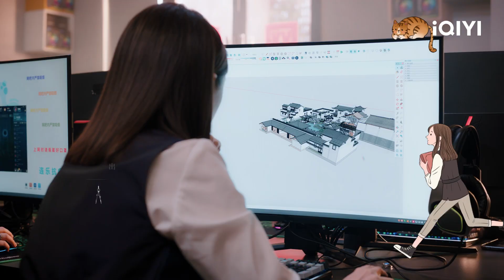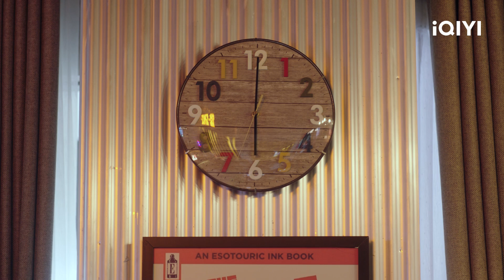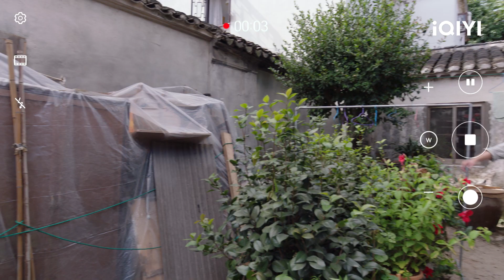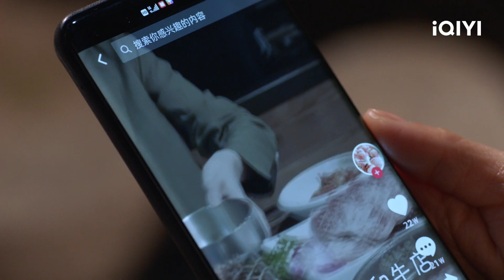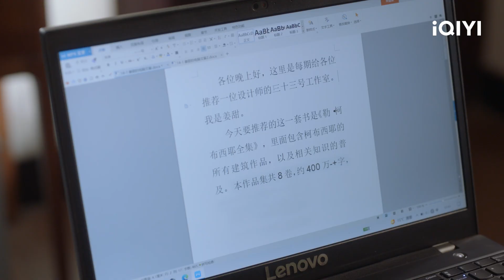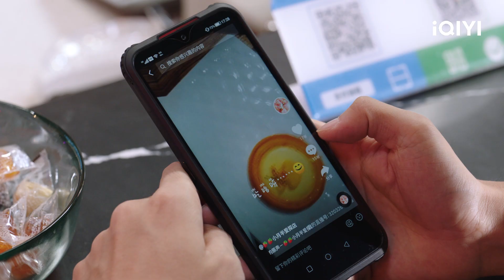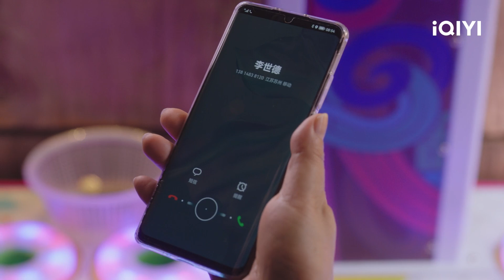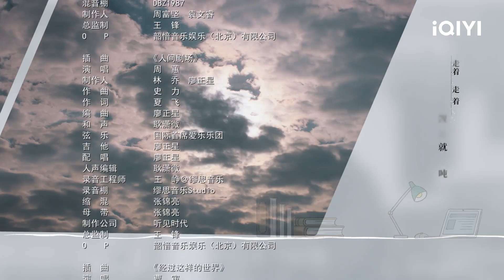Trợ Lý Của Tôi Không Đơn Giản Tập 17 | Phim Hiện Đại Đề Tài Phái Nữ Đáng Xem | iQIYI Vietnam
Diễn viên chính: Olivia Wang, Deng Jie, Bạch Kính Đình
Miêu tả:  Khương Điềm bỏ nhà đi để trở thành kiến trúc sư nội thất ở Bắc Kinh. Khi mọi thứ đang tiến triển theo hướng mà cô mong muốn, Khương Điềm bị chuyển về chi nhánh quê hương do cô xúc phạm lãnh đạo công ty. Không ngờ rằng, tại môi trường làm việc mới, cô trở thành đồng nghiệp của ông Ngô Kính Phương, một người 60 tuổi. Đối mặt với môi trường làm việc không phù hợp và kế hoạch trở về Bắc Kinh của cô bị gián đoạn do chia tay với bạn trai, Khương Điềm thất nghiệp, thất tình, không còn lựa chọn nào khác ngoài việc ở lại quê hương. Trong những ngày buồn rầu, Ngô Kính Phương từng bước xây dựng lại sự tự tin cho Khương Điềm để cô ở lại quê hương. Ngô Kính Phương cũng chăm chỉ học thiết kế từ Khương Điềm để có được chỗ đứng trong xã hội và trở thành trợ lý của Khương Điềm. Khương Điềm dẫn dắt Ngô Kính Phương tiếp tục tham gia vào xã hội cạnh tranh khốc liệt, và Ngô Kính Phương giúp Khương Điềm tìm cách hòa nhập với quê hương...

Xem Thêm nhiều phim hay khác:
✨Phim Cổ Trang: